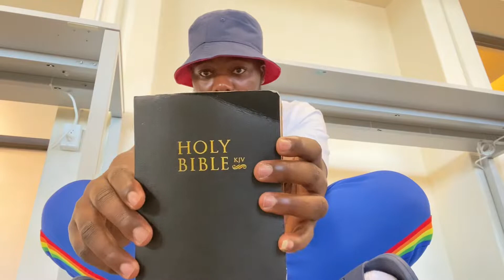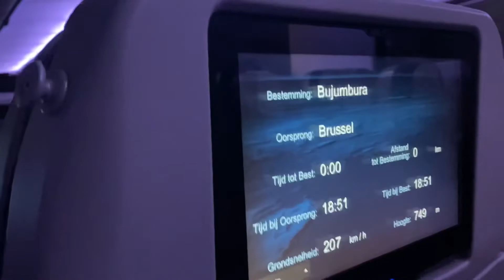Safari ya Mc Moyo kwenda Burundi( Mwanzo mwisho)